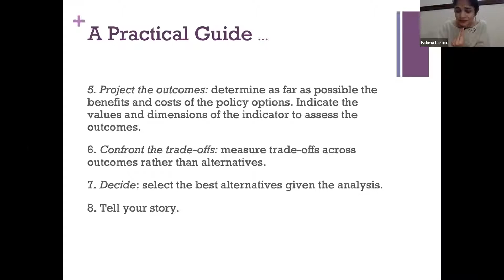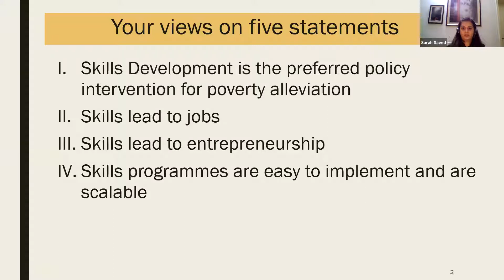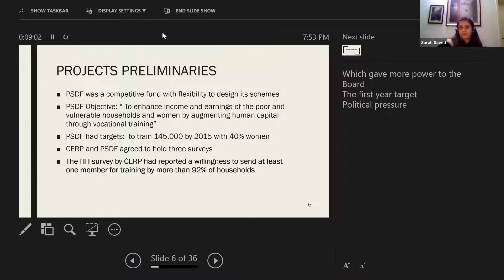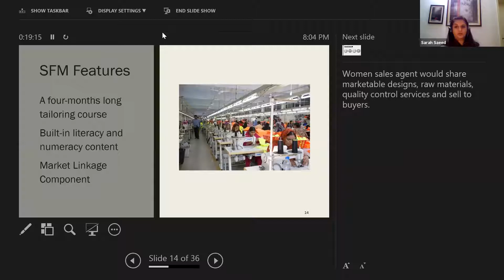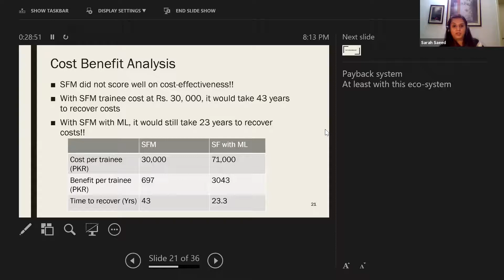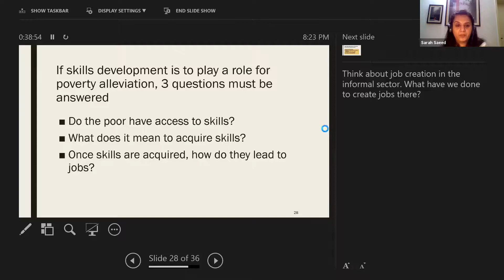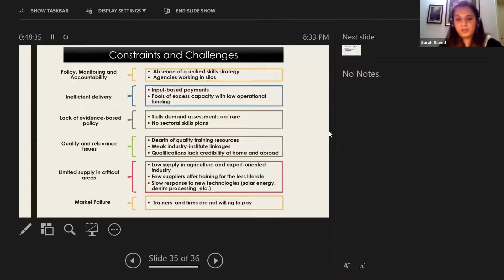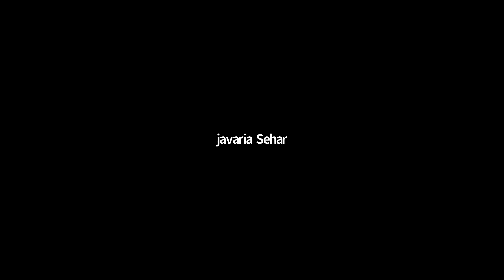Skills Development as a Pro- Poor Policy | Sarah Saeed | Learners' Republic Policy Fellowship 2021